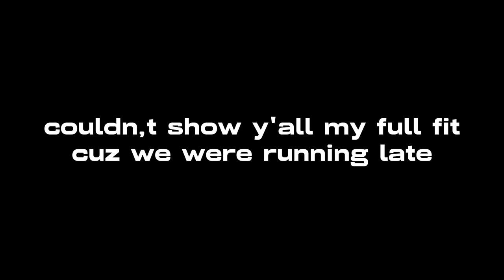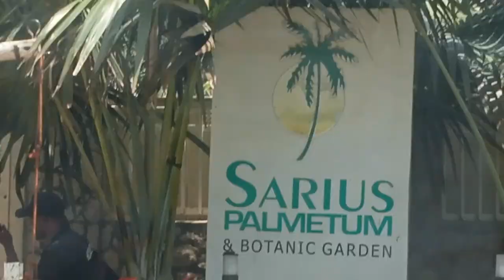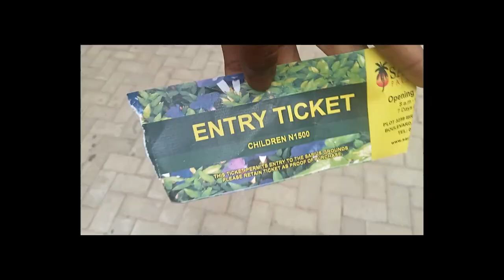A Fun Picnic W/ The Girlies💗||SPEND THE DAY WITH ME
DON'T BE SHY...LOOK DOWN HERE

💫FUN FACTS💫
•Age : 15
•Editing software: Capcut
•Filming equipment: My phone :)